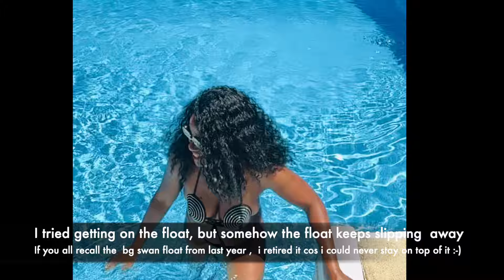FASHION NOVA | TINY BIKINI TRY ON | Swimming in my pool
❤️❤️❤️❤️❤️Hey my loves,   enjoying my pool for the summer, and loving  my fashion nova sold out rhinestone micro bikini set  and my tan

WORN:

   Fashion Nova Embellished  bikini set Xs Sold out